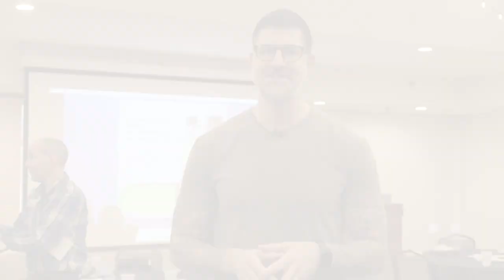Oakdale Chamber of Commerce General Meeting Attendee Testimony.